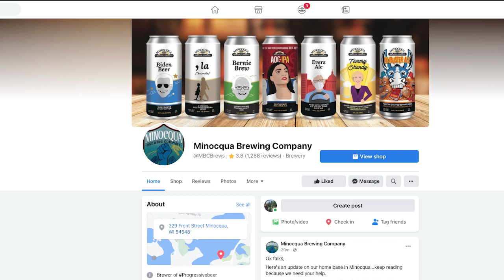Ep 44: Authoritarianism on the March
Kirk, Sarah, and Pat talk about the Wisconsin Supreme Court conservatives locking in criminally rigged maps for another decade. Conservatives are also blatantly moving into book banning in places like the Wausau school district. And the Marathon County Board has solved racism—in their minds—by abolishing the committee working on a resolution to speak out against racism. In lighter news, can Pat make a newscast work on TikTok?